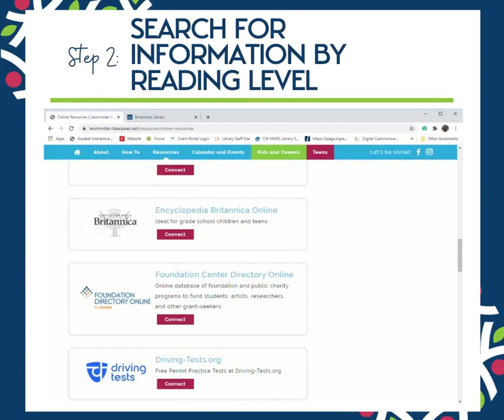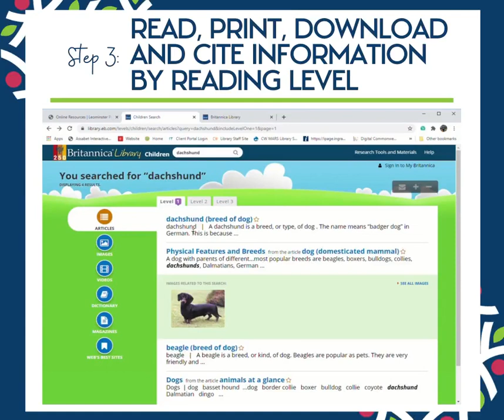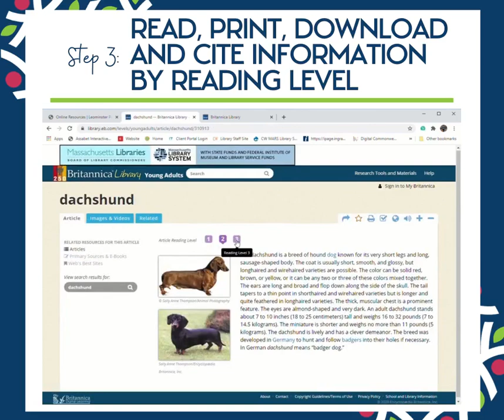How-To Use Encyclopedia Britannica Tutorial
An encyclopedia ideal for grade school children and teens.